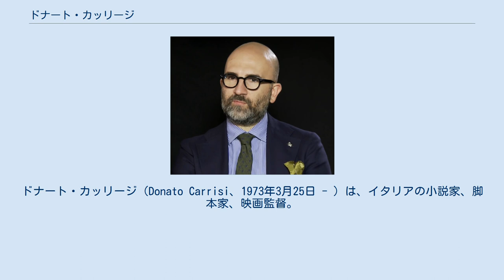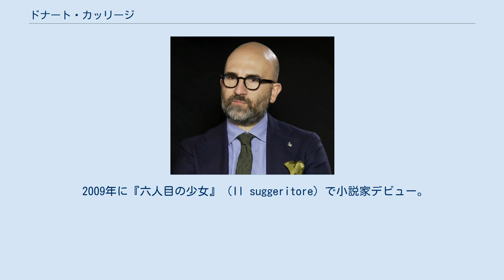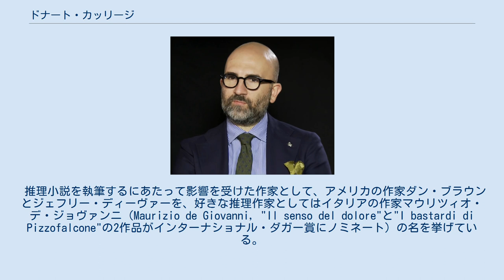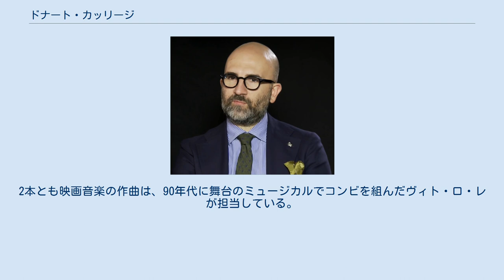ドナート・カッリージ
ドナート・カッリージ（Donato Carrisi、1973年3月25日 - ）は、イタリアの小説家、脚本家、映画監督。
男性。
イタリア南西部のプッリャ州ターラント県マルティーナ・フランカ生まれ。
 主に猟奇的な犯罪を取り上げながらジェットコースター式の展開が特徴的な推理小説で知られている。
また、テレビドラマ、舞台劇、ミュージカルの脚本も手掛けている。
 大学で法学を専攻。
卒業論文では、1990年代に「フォリーニョの怪物」と呼ばれたイタリアの児童連続殺人犯ルイジ・キアッティ（Luigi Chiatti）を扱った。
その後も大学に残り、犯罪学と行動科学を学ぶ。
 大学に在学中の1992年には舞台劇の戯曲を執筆。
"Molly, Morthy e Morgan"という喜劇の台本が作家としてのデビュー作となった。
イタリアのロマン派作曲家ヴィト・ロ・レ（Vito Lo Re）のために喜劇やミュージカルの台本を執筆した後、1999年にはイタリア映画・テレビドラマ界の大プロデューサー、アキッレ・マンツォッティに才能を認められる。
マンツォッティ製作によるイタリア国営放送RAIのテレビドラマ"Casa famiglia" (2001-03)の脚本を執筆したことによってシナリオライターとしての地位を固めた。
 2009年に『六人目の少女』（Il suggeritore）で小説家デビュー。
イタリア版『羊たちの沈黙』とも称されるこの作品はイタリア国内でベストセラーになったほか、ヨーロッパ各国やブラジル、イスラエル、ヴェトナム、韓国、台湾など世界各地で翻訳出版された。
 推理小説を執筆するにあたって影響を受けた作家として、アメリカの作家ダン・ブラウンとジェフリー・ディーヴァーを、好きな推理作家としてはイタリアの作家マウリツィオ・デ・ジョヴァンニ（Maurizio de Giovanni, "Il senso del dolore"と"I bastardi di Pizzofalcone"の2作品がインターナショナル・ダガー賞にノミネート）の名を挙げている。
また、映画からの影響としてはイタリアの名優ジャン・マリア・ヴォロンテが主演した一連のポリティカル・スリラー映画（フランチェスコ・ロージ、エリオ・ペトリ、ダミアーノ・ダミアーニなどの監督による）、および90年代のアメリカのスリラー映画（『羊たちの沈黙』、『セブン』、『ユージュアル・サスペクツ』）から影響を受けたと回答している。
 2012年に発表された"La donna dei fiori di carta"もまた推理小説に分類できるが、カッリージの他の作品とは作風が異なり、第一次世界大戦を背景に恋愛小説色を強く出した異色作と評価されている。
この作品についてカッリージは、ラヴストーリーが書けるかどうかフランスの記者と賭けをした結果として生まれた作品だと語っている。
 2017年には自身の小説を映画化した"La ragazza nella nebbia" (2017)で映画監督にも進出。
この映画でカッリージは2018年度のダヴィッド・ディ・ドナテッロ賞最優秀新人監督賞とイタリア・ゴールデングローブ賞最優秀脚本賞を受賞し、受賞は逃したもののナストロ・ダルジェント賞最優秀新人監督賞にもノミネートされた。
また、2年後にはダスティン・ホフマン主演の監督第2作"L'uomo del labirinto" (2019)を発表。
第2作も自身の小説を原作としているが、原作はシリーズ・キャラクターのミーラ・ヴァスケス捜査官が主役であるのに対し、映画版ではヴァスケスは登場しない脚色となっている。
2本とも映画音楽の作曲は、90年代に舞台のミュージカルでコンビを組んだヴィト・ロ・レが担当している。